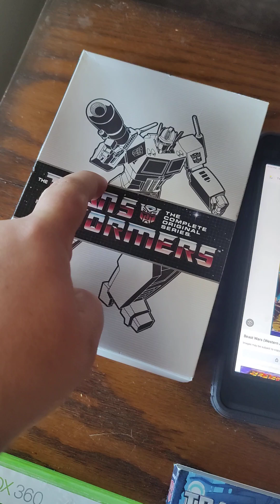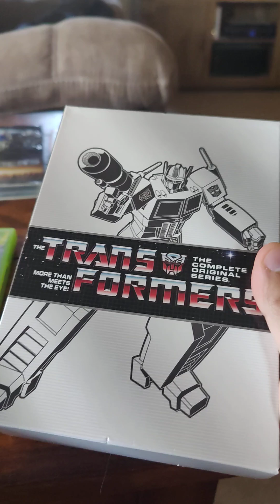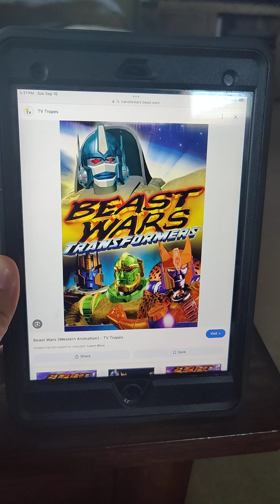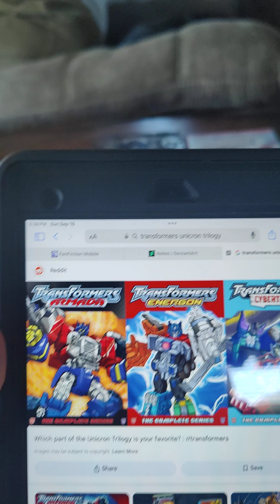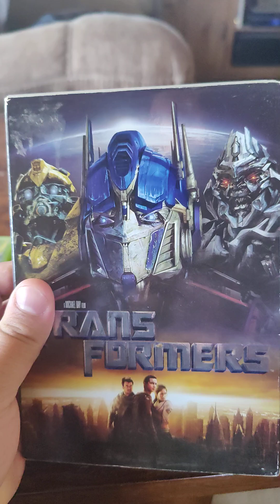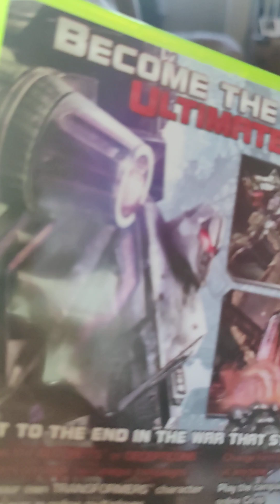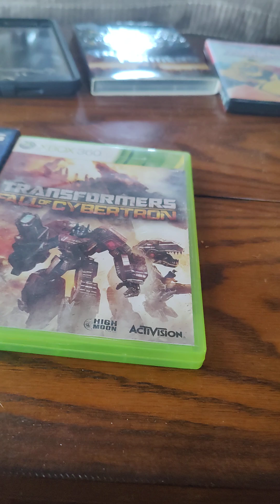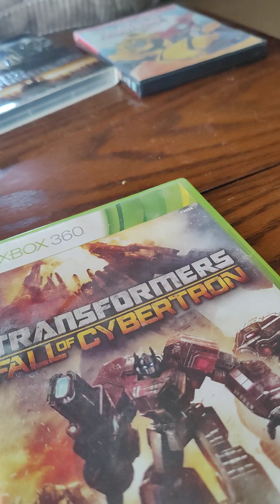Happy 40th Transformers